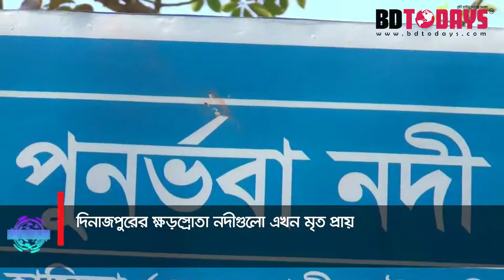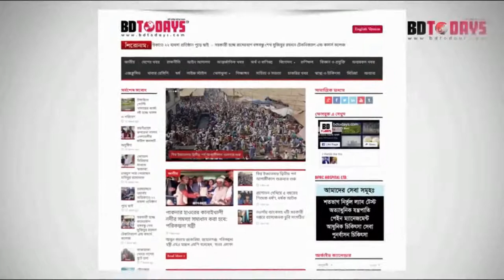দিনাজপুরের খড়স্রোতা নদীগুলো এখন মৃতপ্রায়|| The fast flowing rivers of Dinajpur are now almost dead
নদীতে ড্রেজিং না করা, অপরিকল্পিত বাঁধ নির্মাণের ফলে দিনাজপুরের ছোট-বড় নদীগুলো স্বরূপ হারাচ্ছে। এক সময়ের খড়স্রোতা নদীতে ছোট-বড় চর জেগে উঠায় শুকনো মৌসুম আসার আগেই চির-চেনা চিত্র আর দেখা যায়না।